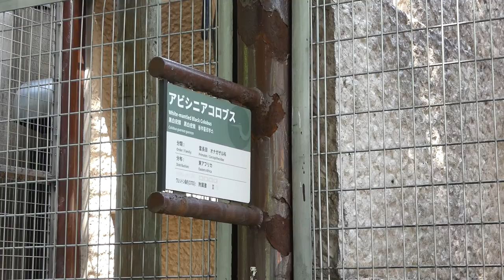【猿の仲間】アビシニアコロブス（上野動物園 Ueno Zoo Ｈ30.5.15）白黒の猿で尾が長いですね。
アビシニアコロブスを撮影しました。